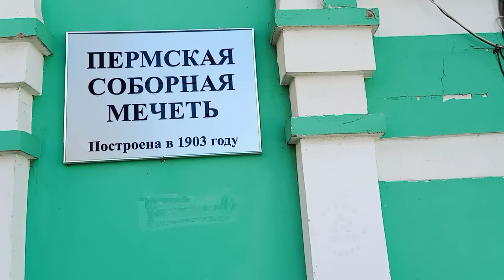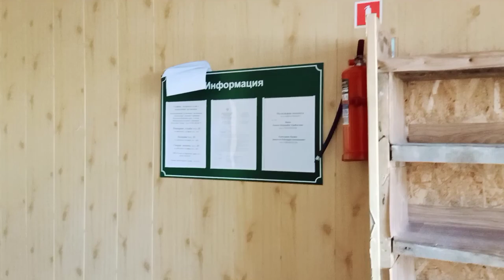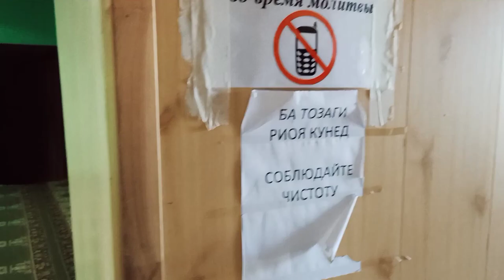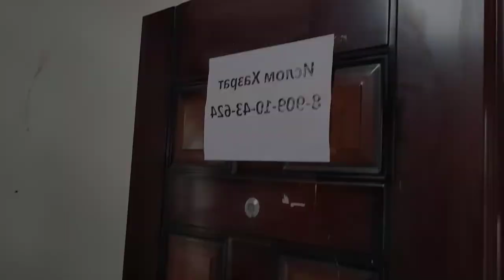Russia gi Perm City da Leiba Masjid sing | Mosques in Perm City, Russia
Eikhoina Leiriba Russia gi Perm City asida leiba Masjid sing adu chaorakpa ama utchabani. Video sidi khara sengba smooth oiba watli, mayamna waroubiroi. Memory oina semjabani.